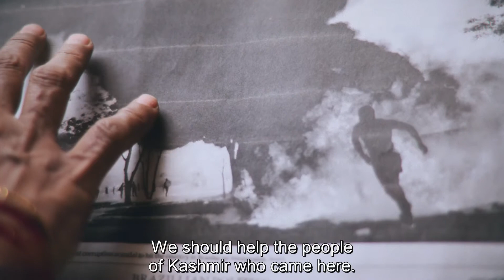Ruksana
A coming of age story about a homemaker(maid) who was internally displaced due to 1970's India - Pakistan conflict. She once lived in the Victorian capital city of Calcutta and now survives in the bustling chaos of Mumbai.